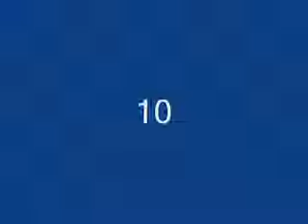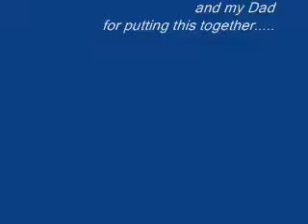Jon jams with Politix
We hired Politix to play our wedding and my son, Jon Dargel, got to jam with them.  It was AWSOME!